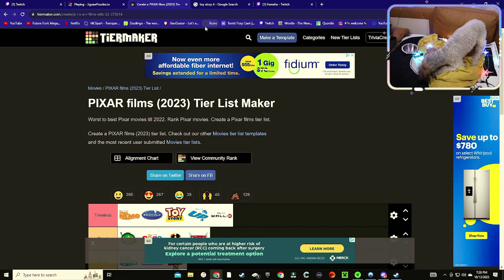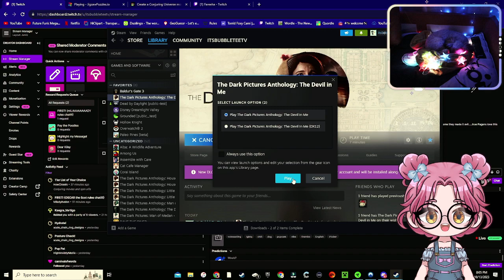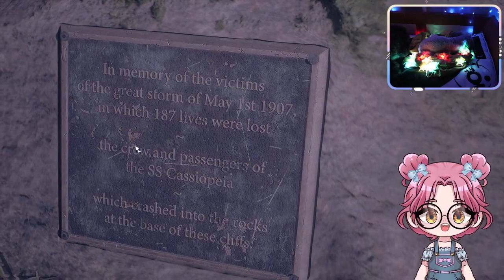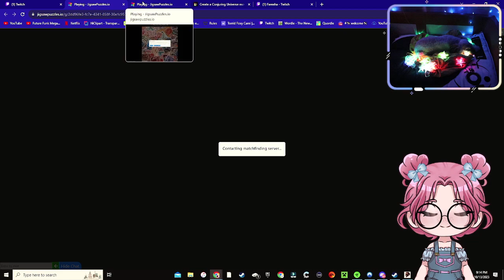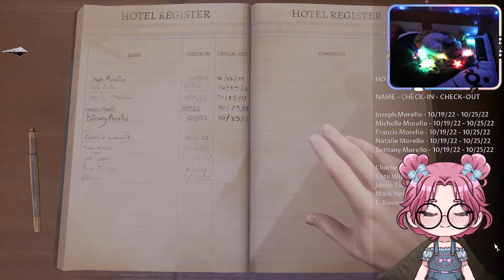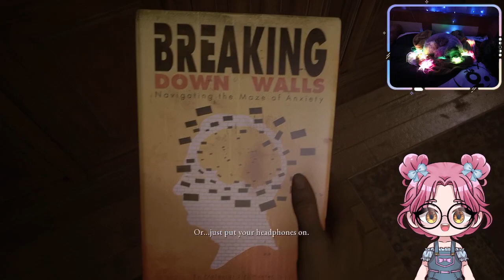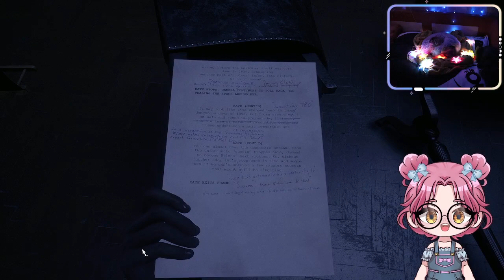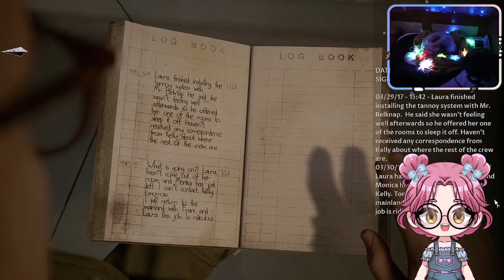[vod 08.13.23] Pup-Cam! Running headfirst into certain danger is my new band name